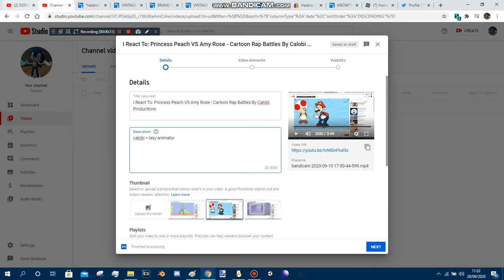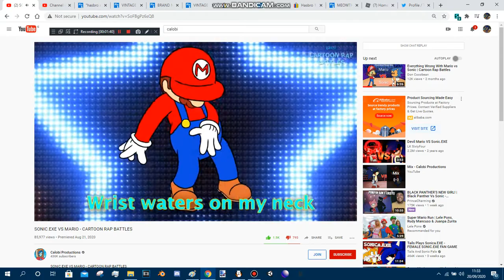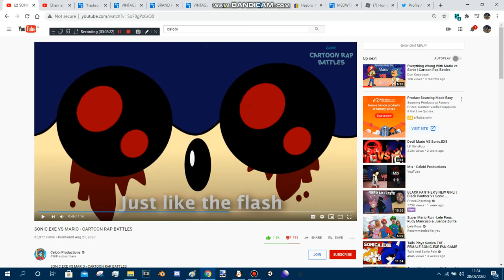I React To: Sonic.EXE VS Mario - Cartoon Rap Battles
CREEPY RAP BATTLE OOOOOOOOOOO  *sorry for that and sorry for uploading the other reaction video too early*